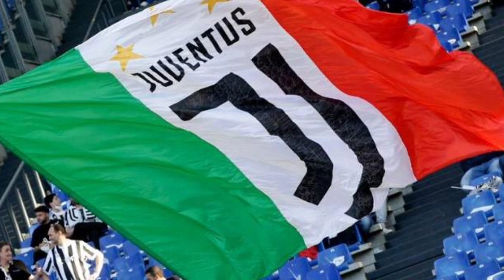Victor Osimhen and other star players who will shine in the 2023/2024 Serie A season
Serie A 2023/2024 will roll out soon. The highest level soccer league in Italy will kick-off the new season on Saturday.
The new Serie A season is certainly interesting to watch. Napoli, who were able to become champions last season, will certainly be the target of fire at this time.
Many clubs are eager to beat Napoli. In addition, other big clubs in Italy also made quite interesting improvements.
AC Milan and Inter Milan have brought in some new players who have interesting profiles. They are ready to become pillars of the two clubs from the city of Milan,
Of course, what is interesting to watch is the progress of the attackers in Serie A next season.